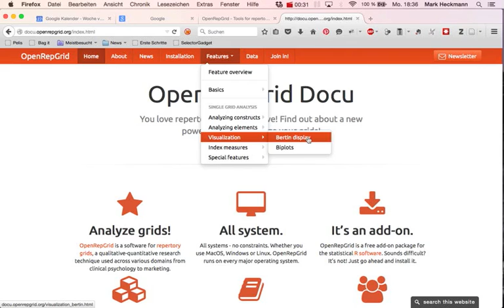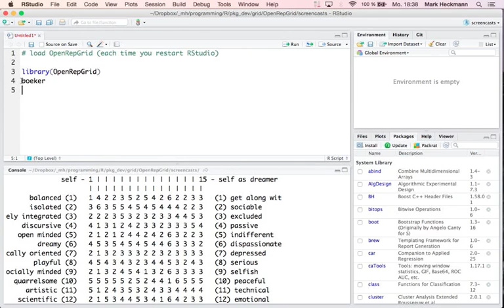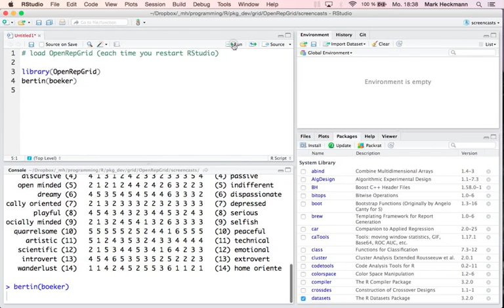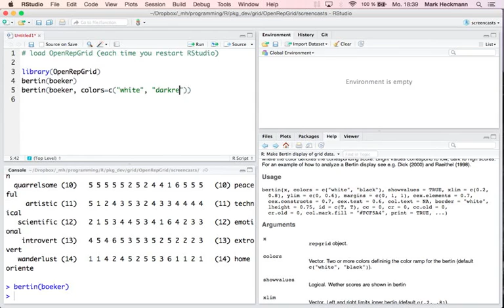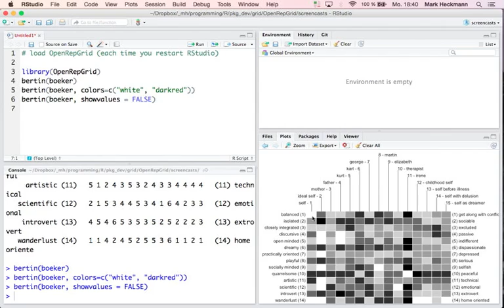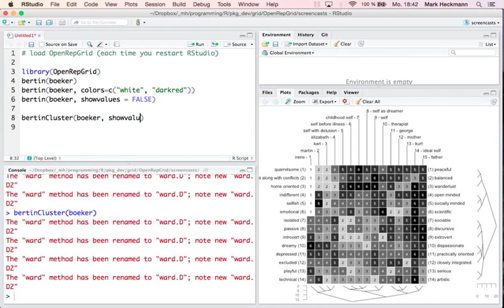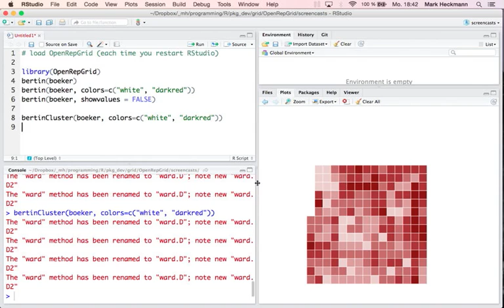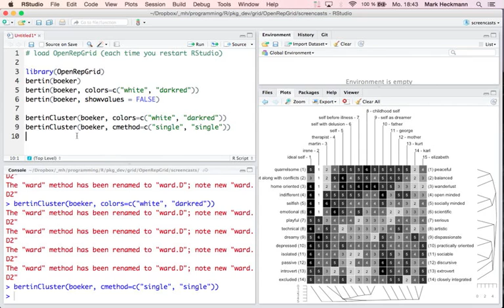OpenRepGrid - Visualization by Bertin plots